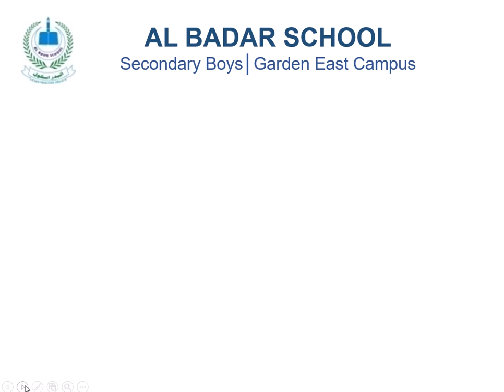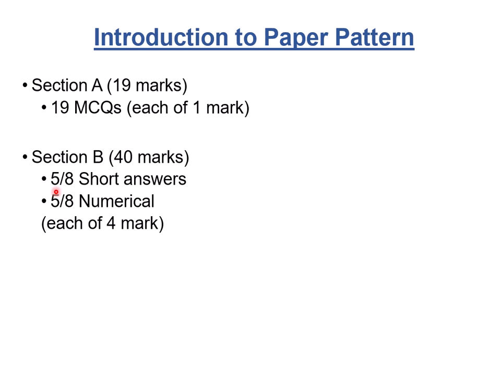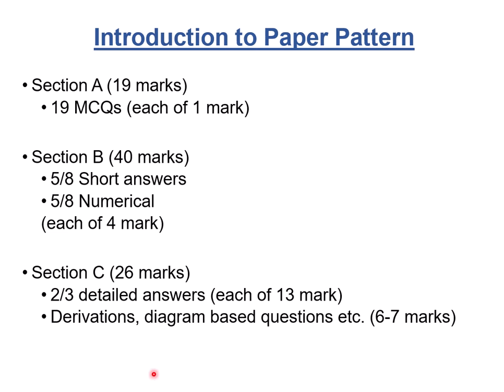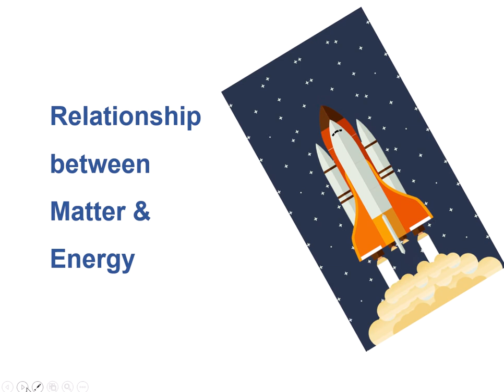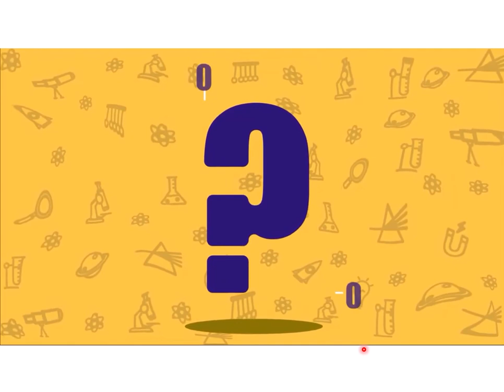Class X Physics Lecture 1 Garden East Campus